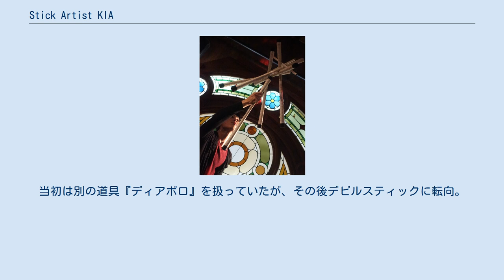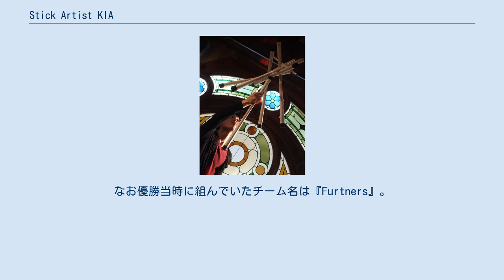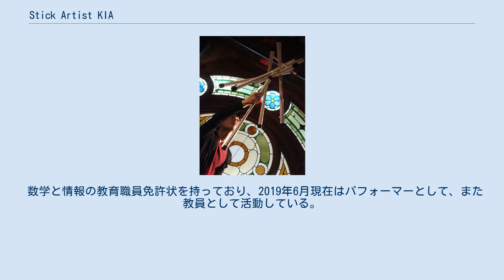Stick Artist KIA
Stick Artist KIA（スティック・アーティスト・キア、本名: 上野 亜揮（うえの あき）、1996年7月23日 - ）は、日本のジャグリングパフォーマー、教師。
 Stick Artist KIA 神奈川県横浜市出身。
パフォーマー専門プロダクション『超人プロ』の元パフォーマーである。
 中学の頃、友人に誘われたことをきっかけにジャグリングを始める。
当初は別の道具『ディアボロ』を扱っていたが、その後デビルスティックに転向。
 高校時代には、自身が部長となってジャグリング部『Juggles』を立ち上げる。
部長として活動する一方、高校2年次および3年次には『高校生ジャグリング全日本大会』に出場した。
 その後もデビルスティックジャグリングを続け、大学2年次には『ジャグリング全日本大会(Japan Juggling Festival)』でチーム部門優勝の成績をおさめている。
なお優勝当時に組んでいたチーム名は『Furtners』。
 また同年の『ジャグリング世界大会(International Jugglers Association Championships)』では同じくチーム部門で3位に入賞した。
 その後2016年に東京都公認ヘブンアーティスト審査に合格してからは、現役大学生プロパフォーマーとして活動し、2018年には「大道芸ワールドカップin静岡」に出場している。
 大学卒業後はプロパフォーマー及び開成中学校・高等学校、フェリス女学院中学校・高等学校の情報講師として活動している。
 神奈川県立荏田高等学校、東京理科大学 数理情報科学科（現・応用数学科）卒業。
 個人では『Stick Artist KIA』名義で活動する一方、チームでは『moment』の名前で活動している。
 数学と情報の教育職員免許状を持っており、2019年6月現在はパフォーマーとして、また教員として活動している。
 中学時代、バレンタインデーに学校にゴミ袋を持ち込んで、女子からもらうチョコレートを心待ちにするも、麦チョコ5粒しか入らなかったエピソードを持つ。